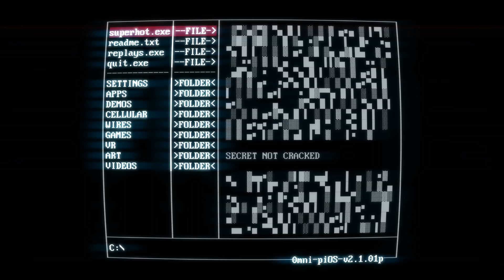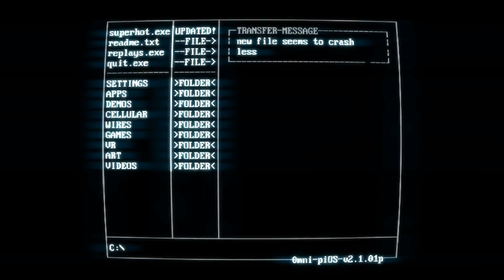SUPERHOT - НЕРЕАЛЬНО КРУТОЙ ЭКШН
SuperHot - обзор необычной и крутой игры с замедлением времени